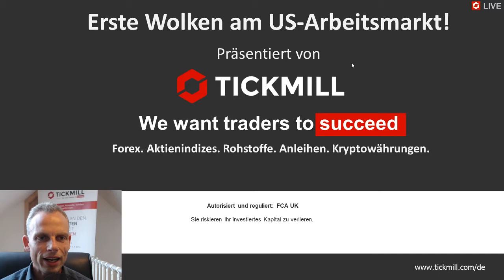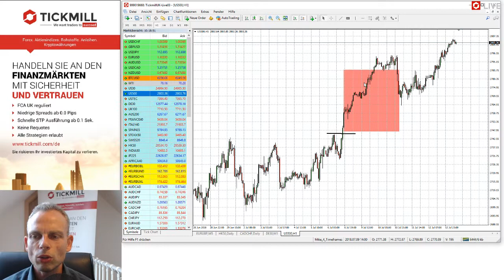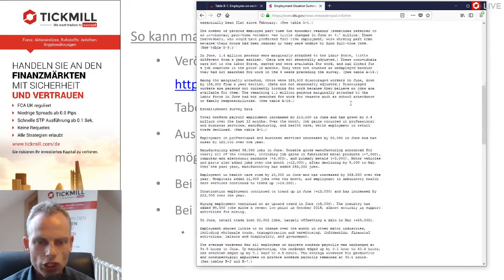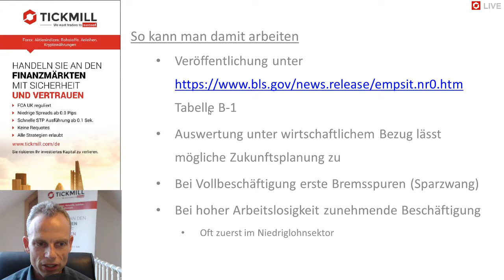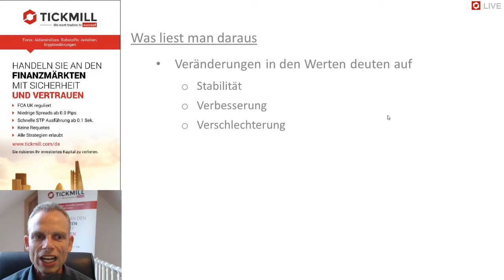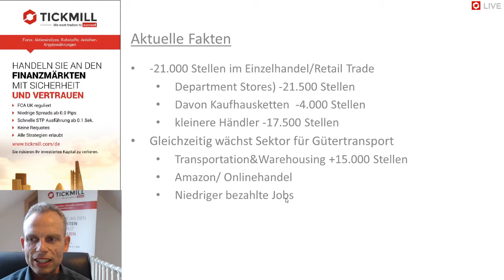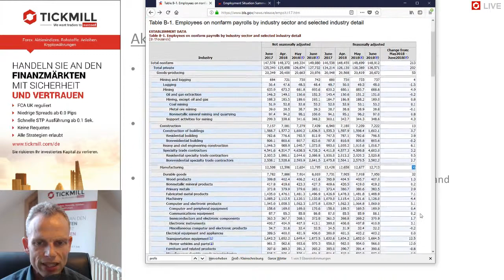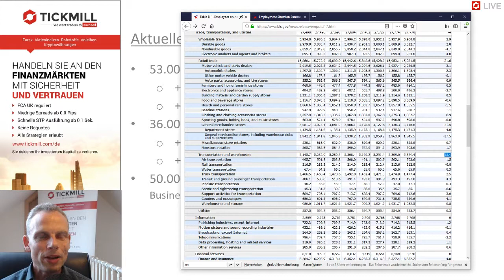NFP vom 06. Juli 2018 - Erste Wolken am US-Arbeitsmarkt?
In diesem Webinar bespricht Mike Seidl die Daten aus dem aktuellen US-Arbeitsmarktbericht (Non-farm-payrolls). Dabei geht er auf die derzeitige Situation und mögliche zukünftigen Entwicklungen ein.